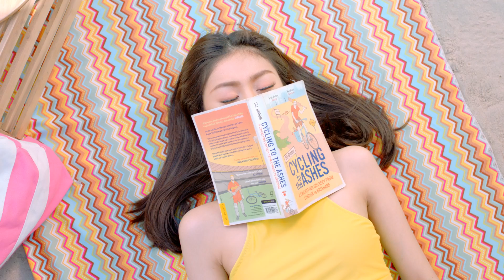Sunplay - Sun time play time